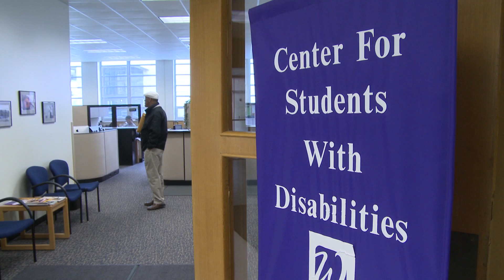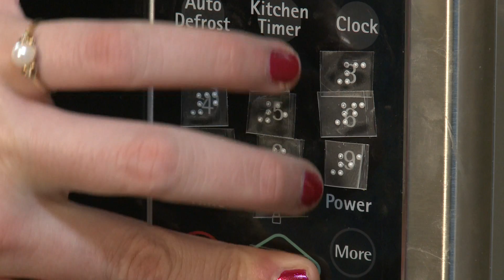Envisioning Her Future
Katherine Watson is a recent UW-Whitewater graduate with a degree in Journalism.